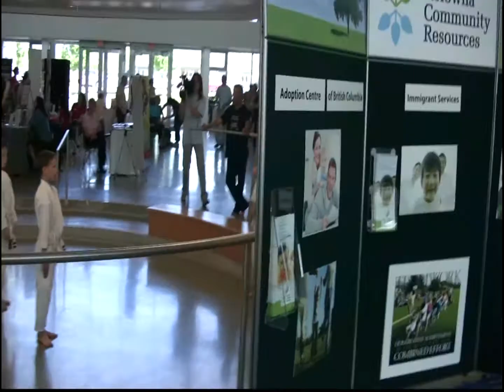Diversity Health Fair 2010 #1.wmv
Diversity Health Fair 05/2010

RHKA Dojos
Karate demonstration and board/brick break.

Rodney Hobson Karate Academy - Tsuruoka Karate-do